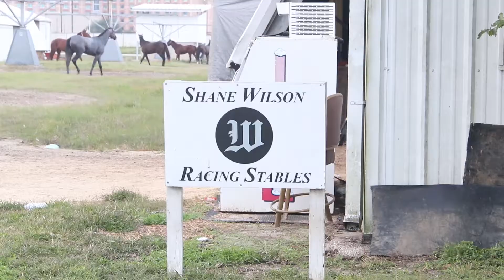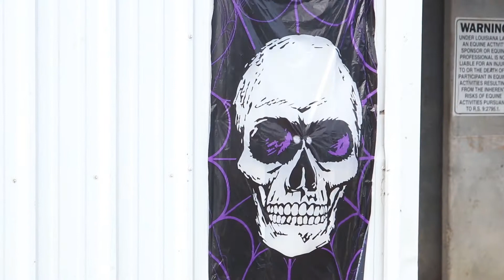HMD Show, Film Clips - October 29, 2019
This video includes film clips from training hours on Tuesday, October 29 at Delta Downs in Vinton, Louisiana. These are clips that did not make it into any of my previous videos this week.